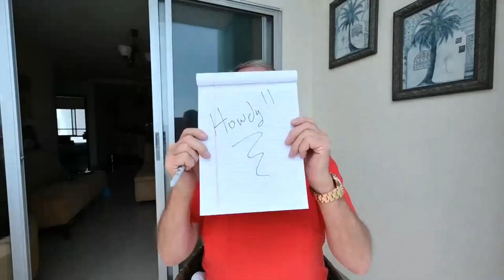Ecuador - Ron's Questions and My Answers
I received an email from a viewer named Ron and he wanted  to ask a few questions. I made this video just to answer his questions because he listed ten questions so I thought this would fit in with the other QA's.

Video Index:

Links promised in video:
02:09 - Getting infections from the food we eat?
04:48 - What medication do you take?
05:34 - Can you drink the tap water, know of any filtration systems
07:14 - Any beautification projects in Manta?
08:40 - Are the beaches clean?
09:44 - Have you experienced any food poisoning while there?
11:19 - If you stay there are you going to buy your own place?
12:47 - What car brands are in Ecuador?